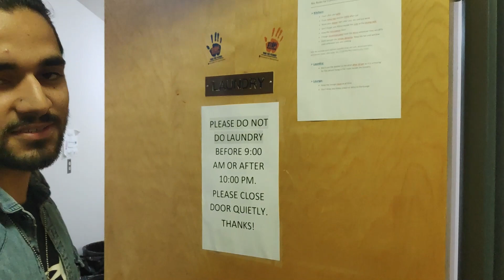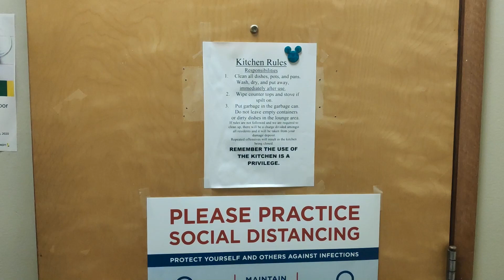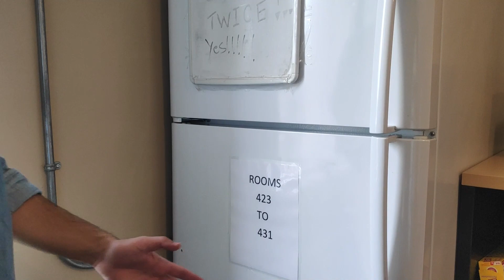CHEAPEST Residence in Saskatoon near University of Saskatchewan | Saint Andrews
TimeStamps
0:00 Intro
2:00 Laundry
4:45 Washroom
6:00 Room
9:35 Kitchen
12:25 Lounge
13:45 Outro